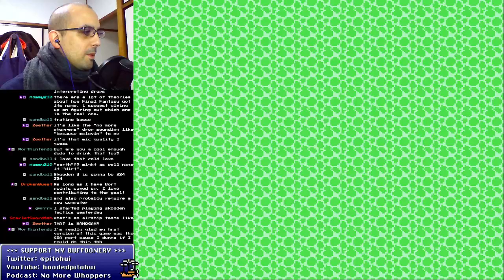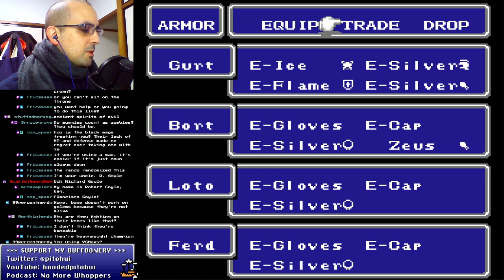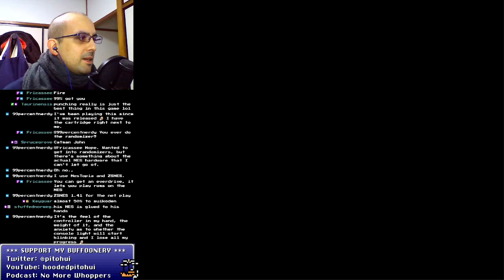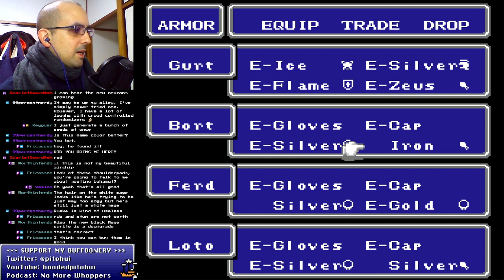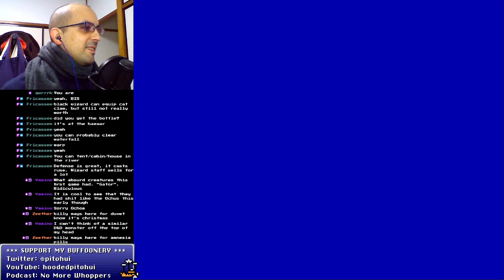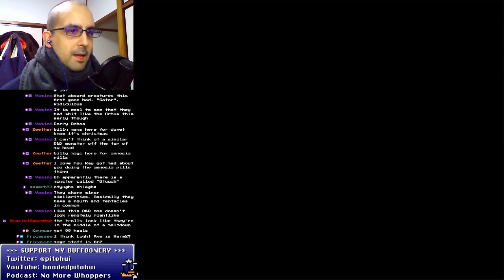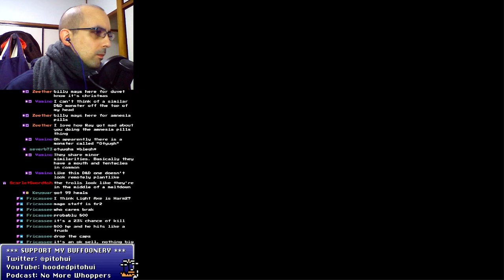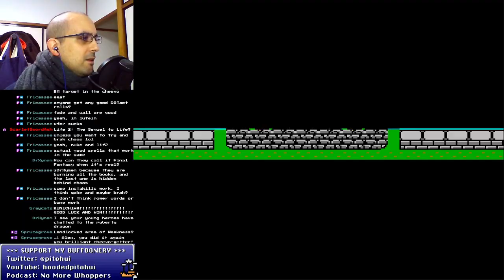Final Fantasy: 200% Retro Achievements [Part 4]